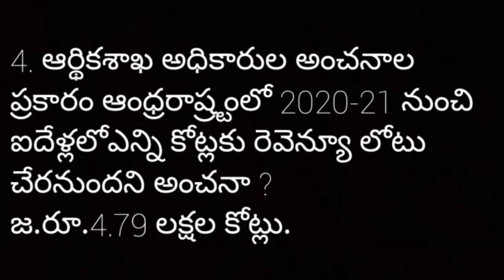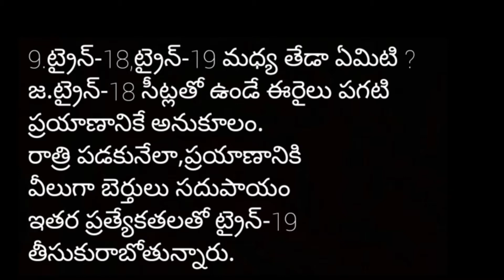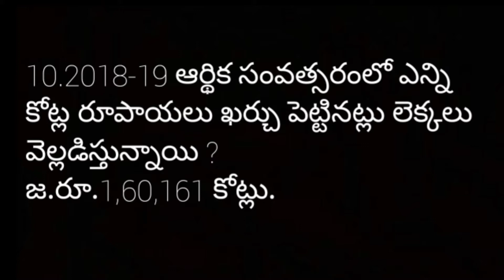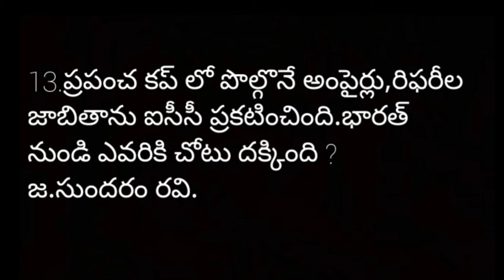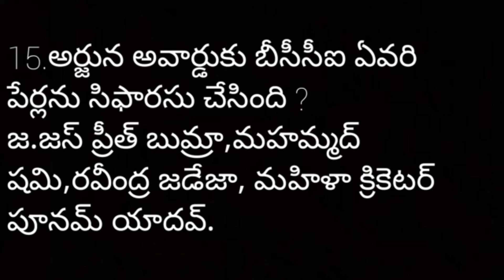Current affairs in telugu, APPSC online exams, daily current affairs in telugu,current affairs 2019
Current affairs in telugu useful for appsc online exams, tspsc exams,ssc exams, Rrb exams,cgl exams.